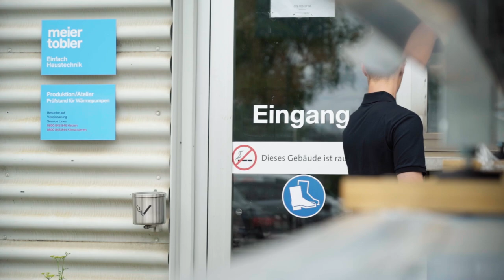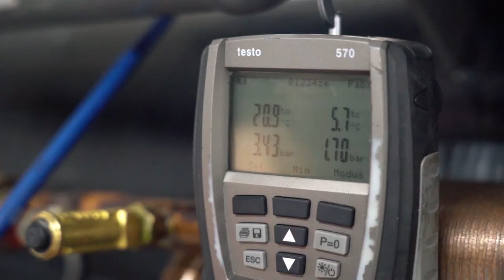Kältesysteme warten als Kältesystem-Monteur/in EFZ - Meier Tobler AG | Lehrstellenvideo | Yousty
Ein Einblick in den Alltag einer Lehrstelle bei der Meier Tobler AG in Bern BE als Kältesystem-Monteur/in EFZ

Wolltest du schon immer wissen, was ein/e Kältesystem-Monteur/in EFZ macht und wie der Alltag aussieht? In genau diesem Video hier findest du all das heraus - und erfährst zudem noch viel mehr über diesen spannenden Beruf. Schau dir unbedingt das Video an.

Die Meier Tobler AG in eigenen Worten: «Wir arbeiten miteinander am gemeinsamen Erfolg. Dies macht uns zu der Gemeinschaft, die wir sind: Wir sind das führende Unternehmen der Haustechnik Branche. Es ist unser Bestreben, die Haustechnik der Zukunft noch einfacher zu gestalten und für komplexe Aufgaben einfache Lösungen zu ermöglichen. Unsere Kunden schätzen unsere Verlässlichkeit und unseren respektvollen Umgang.»

Du willst mehr über eine Ausbildung bei der Meier Tobler AG erfahren? Hier gibt es mehr Informationen: Das Besondere an yousty.ch ist, dass du neben allen wichtigen Informationen und Tipps zu den Berufen, freien Lehrstellen und dem Bewerbungsprozess Einblicke in ein Unternehmen bekommst. Bei Yousty kannst du online schnuppern!